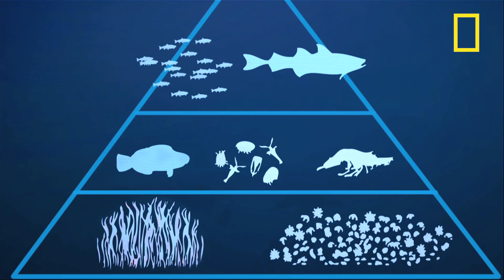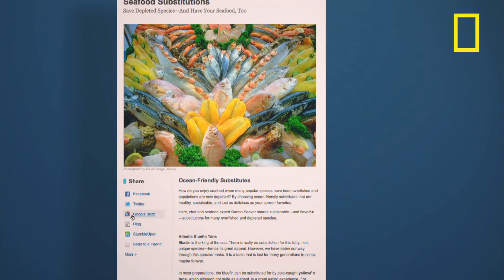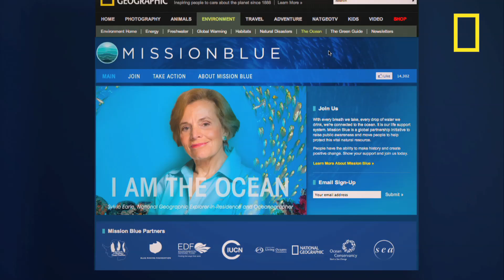How to Care for the Ocean | National Geographic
Watch this video with your family and friends to learn small steps that have a big impact on the well-being of our oceans.